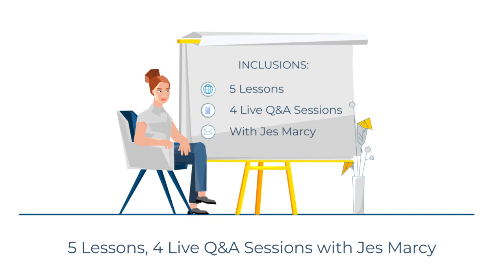PAPER CLUTTER BOOTCAMP is HERE!!!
Drowning in paper clutter? Join us!